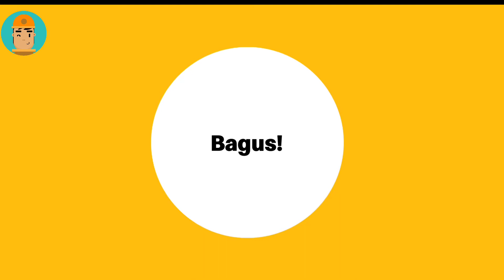PICK THEIR HAPPY!!! McDonald's Happy Meal App Games Be An Hero Review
Here's review video of 2022 Pick Up "Happy" Mascot - McDonald's Happy Meal App (Asia) Games Be An Hero by Mavilio.